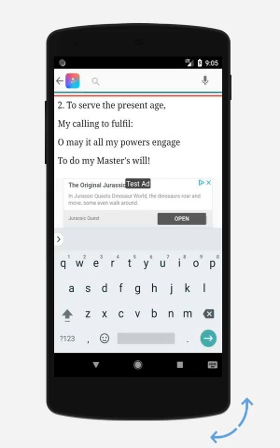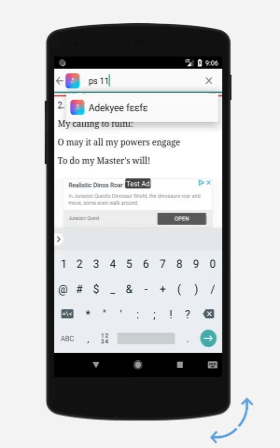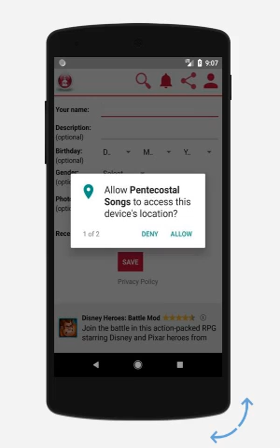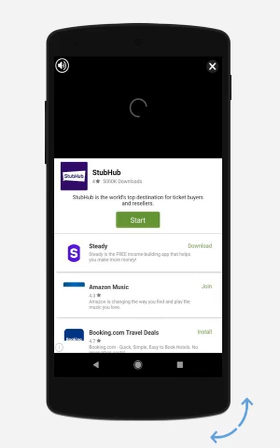Pentecostal Songs and Lyrics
This is the best android app for all time songs and their right lyrics of the Pentecostals and Apostolics in Africa